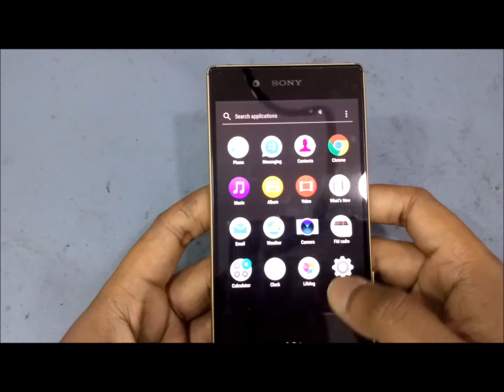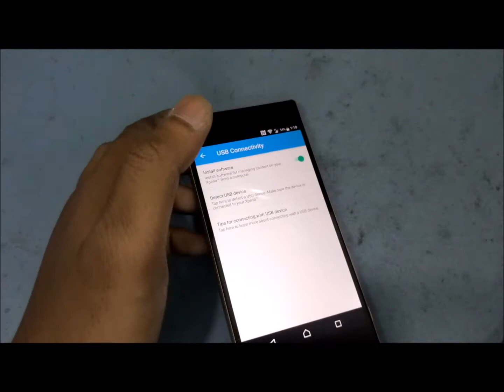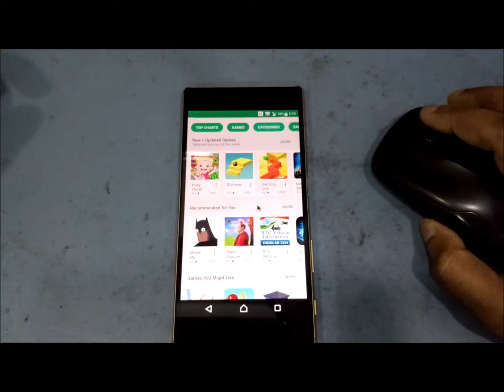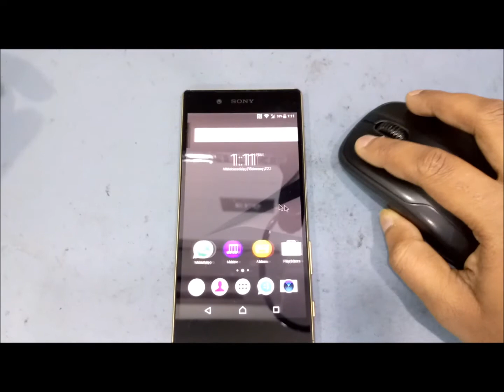Sony Xperia Z5 connect with wireless USB mouse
you can connect wired & wireless USB mouse & keyboard with Xperia Z1, Z2 , Z3, Z3 compact,  Z5 dual,  and so many smartphones With OTG cable thru,